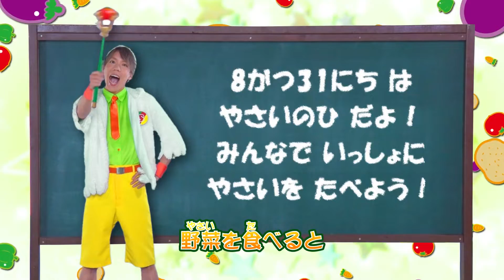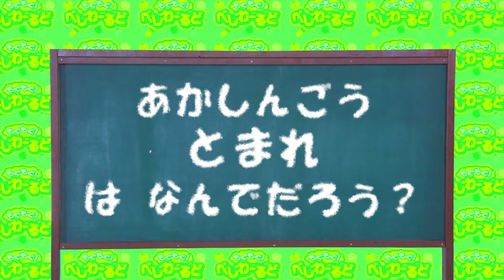『もぐもぐ！べじわーるど みぢかななんでだろう？』 だい1わ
だい1わ
「あかしんごうとまれはなんでだろう？」

チバテレにて放送スタート☆
野菜たちが歌とダンスで大活躍♪

詳しくは「もぐもぐ！べじわーるど みぢかななんでだろう？」